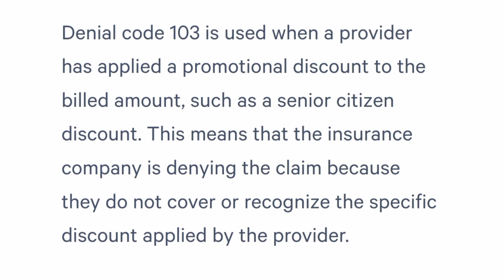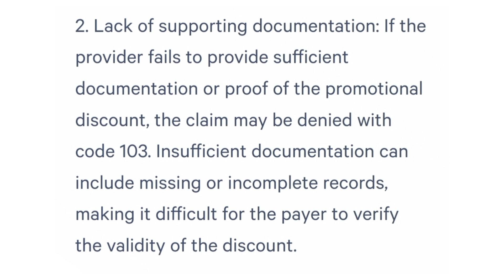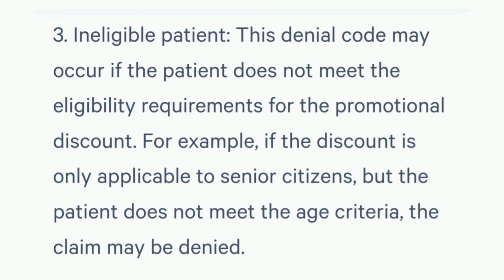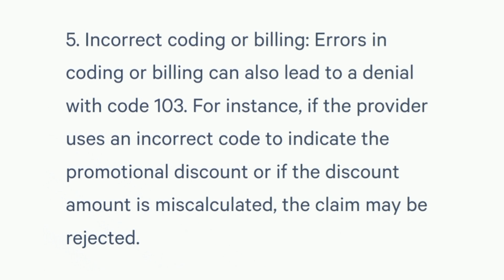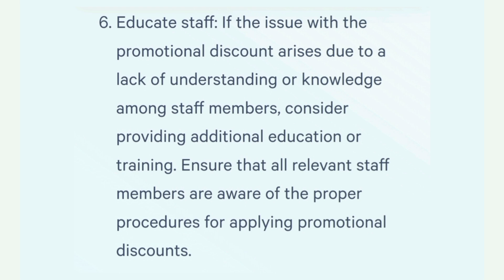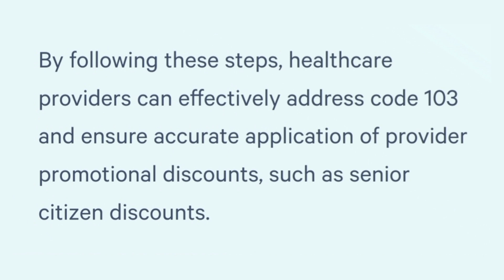ch # 6 | C0-103 Denial - Payer Denial on Promotional discount | Common Denials in medical billing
The 103 denial code in medical billing typically indicates "The procedure or treatment is not covered." This can happen if the service provided is not deemed medically necessary or is excluded from the patient's insurance plan. It's important to review the patient's benefits and the reason for denial to address any

1.
2.
3.
4.
5.
6.
7.
8.
9.
10.
11.
12.
13.
14.
15.
16.
17.
18.
19.
20.
21.
22.
23.
24.
25.
26.
27.
28.
29.
30.
31.
32.
33.
34.
35.
36.
37.
38.
39.
40.
41.
42.
43.
44.
45.
46.
47.
48.
49.
50.
51.
52.
53.
54.
55.
56.
57.
58.
59.
60.
61.
62.
63.
64.
65.
66.
67.
68.
69.
70.
71.
72.
73.
74.
75.
76.
77.
78.
79.
80.
81.
82.
83.
84.
85.
86.
87.
88.
89.
90.
91.
92.
93.
94.
95.
96.
97.
98.
99.
100.
101.
102.
103.
104.
105.
106.
107.
108.
109.
110.
111.
112.
113.
114.
115.
116.
117.
118.
119.
120.
121.
122.
123.
124.
125.
126.
127.
128.
129.
130.
131.
132.
133.
134.
135.
136.
137.
138.
139.
140.
141.
142.
143.
144.
145.
146.
147.
148.
149.
150.
151.